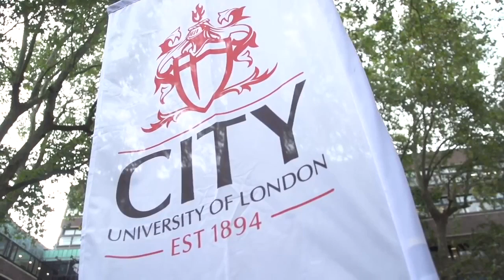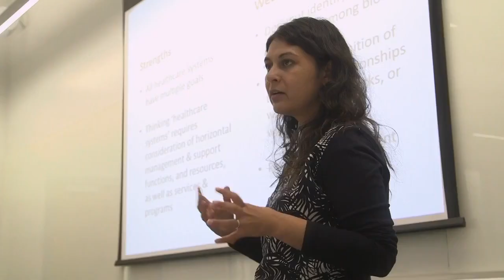Master of Public Health from UK | MPh degree from United Kingdom | MPh degree after Health Sciences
Master of Public Health from UK | MPh degree from the United Kingdom | MPh degree after Health Sciences. This video is about Master of Public Health from UK or MPh degree from the United Kingdom, master of public health Australia, master of public health degree, master of public health course, master of public health jobs, MPH epidemiology, master of public health scope, master of public health Canada, mph scope in UK, mph scope Australia, MPH UK, mph UK universities, mph UK fees, mph for international students, master of public health in UK for international students.